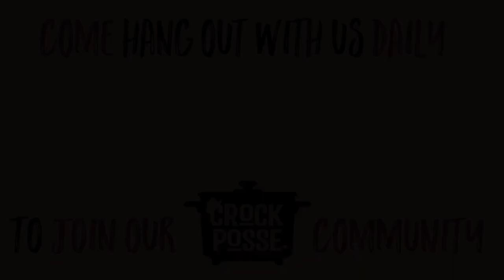Low Carb BBQ Sauce!!!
Mikey shows Aunt Lou how we make our favorite low carb barbecue sauce from scratch.  It's DELICIOUS!!!

Sukrin Gold Brown Sugar Alternative: (referral)